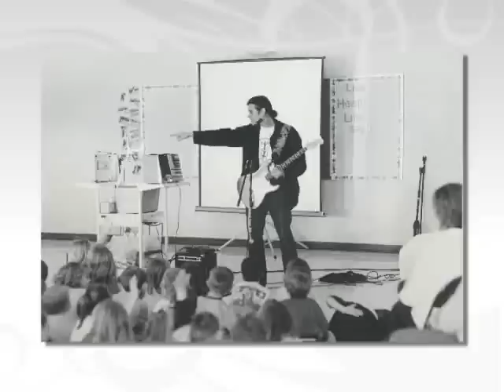The Roc Doc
Dr. Steve Eskin takes time out of his busy schedule being a Doctor to educate kids about medicine through the awesome power of music.